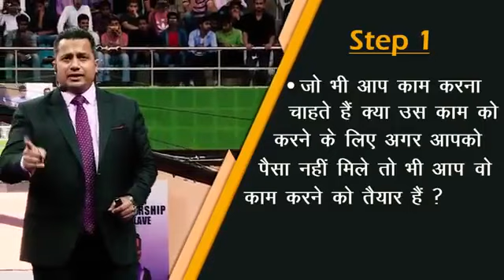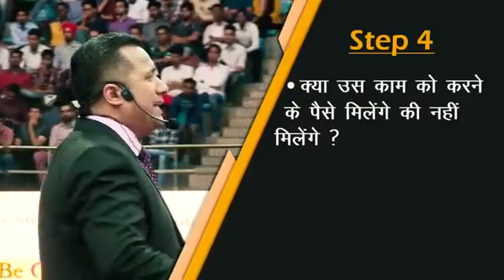🔥🔥 HOW TO CHOOSE YOUR CAREER by Dr. VIVEK BINDRA ON SEFESHOP MLM🔥🔥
SAFESHOP is a Direct selling company. Our motto is to provide quality lifestyle products at reasonable prices to the consumers. We use medium of Direct selling to remove middle men and promotional costs and pass the saving to our customers as well as Direct sellers in form of incentives.

INDIA की Best Network Marketing कम्पनी जिसमें वो सब कुछ Proof हो चुका है जिसके दावे सभी MLM कम्पनियां करती हैं। लेकिन कुछ ही कम्पनियों ने लोगों के सपने साकार किये हैं। उनमें से एक 18 साल से लगातार लोगों की जिन्दगी बदलने वाली एक मात्र कम्पनी -

                 🔥🔥🔥 SAFESHOP🔥🔥🔥

👌👌 अब आप एक भरोसेमंद कंपनी से जुड़कर लाखों की Income कर सकते हैं और अपनी की एक ROYAL पहचान बना सकते..

      💰SAFE-SHOP बिजनेस प्लान व ज्वाइनिंग💰

 1• Safe Shop में जॉइनिंग के लगभग 35 से अधिक पैकेज उपलब्ध हैं।  Joining किसी भी एक पैकेज को लेकर कर सकते हैं, यानि कि सिर्फ एक बार किसी भी एक पैकेज को Purchase करके Safe Shop Business से अपने कैरियर को एक नई दिशा दे सकते हैं। इस बिजनेस में इनकम Qualify करने के लिए हर किसी को सिर्फ 2 जोइनिंग करानी होती है -- Left और Right  यानि कि अगर किसी के द्वारा 2 से अधिक ज्वाइनिंग होती है तो उसे अपनी डाउनलाइन को देना होगा |

2..इस तरह से यदि आपके Upline के द्वारा कोई Extra जोइनिंग होती है तो उसका बेनिफिट आपको भी मिल सकता है | • First Pair Income = 1400/- रुपये व Next Pair Income = 1000/- रुपये |

3. सभी लेवल पर प्रति पेअर 1000/- रुपये की Income होती है |

3.Weekly Capping 200 Pair 200 x 1000 = 200000/- रुपये |

4• क्लोजिंग व इनकम पेआउट साप्ताहिक होता है।

5.अब यदि आप इस बिज़नेस में अपना थोड़ा-सा भी समय देकर 1 महीने में अपनी 2 सेल करते हैं और आपके टीम में आने वाले सभी लोग औसतन 1 महीने में अपनी सिर्फ 2 सेल करते हैं तो आने वाले 1 से 2 सालों में आप अपनी व अपने परिवार की लाइफ में ढेर सारी खुशियाँ ला सकते हैं।

keel support ..

safeshop safeshopindia safeshopindia daumond. arvind yadav. parshuram sir deepak sir safeshopindia daimond safeshop silver gold pearl tooaz ruby amrald daimond mlm direct selling  safeshop new daimond arvind yadav speech become daimond soch mlm gyna  markating gyan sonusarma mlm daimond
secure life safeshop direct selling company mlm daimond...